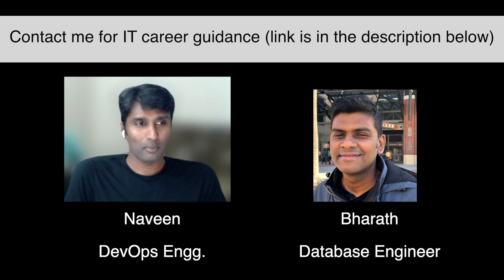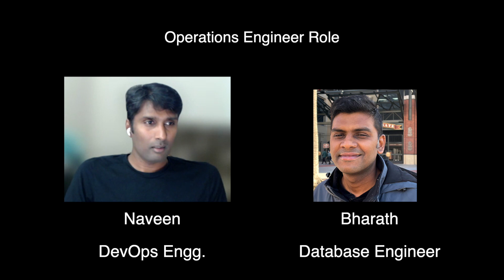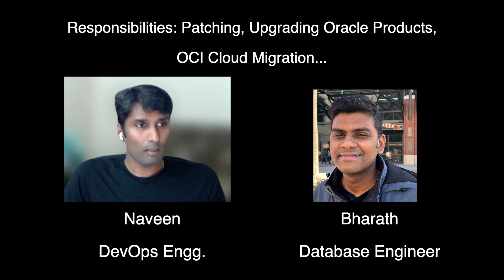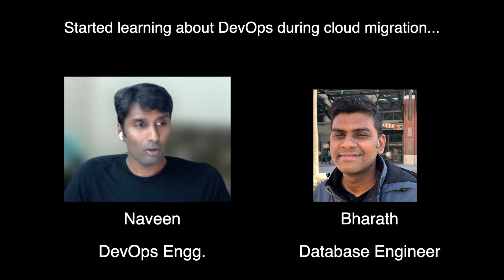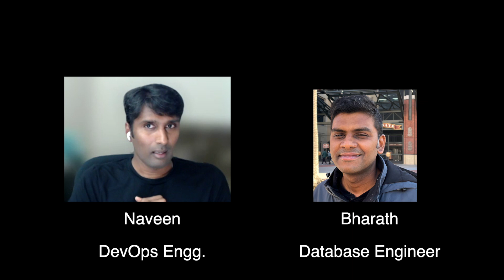How To Switch To DevOps Career | Interview with Sr. DevOps Engineer | Part 1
Enjoy this conversation with my good friend Naveen who recently became a Sr. DevOps Engineer.